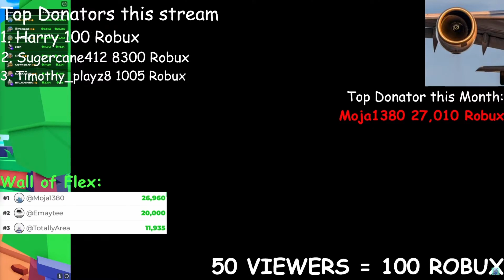THEY WENT BAND4BAND ON ME!! 20K ROBUX! PLS DONATE (ROBLOX)